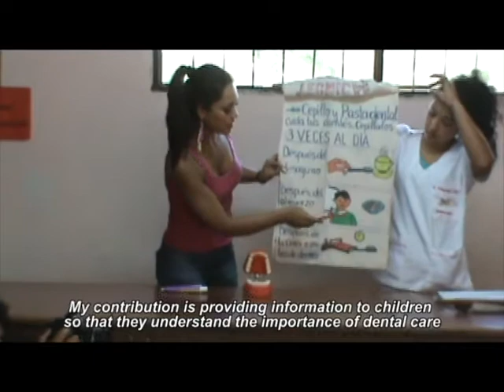MW2012: BOLIVIA, Beauty with a Purpose Presentation